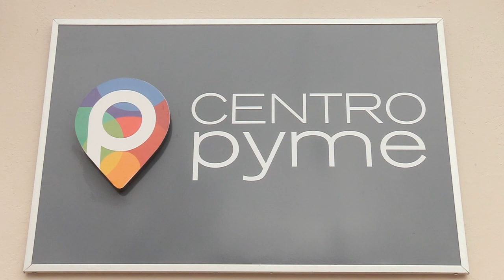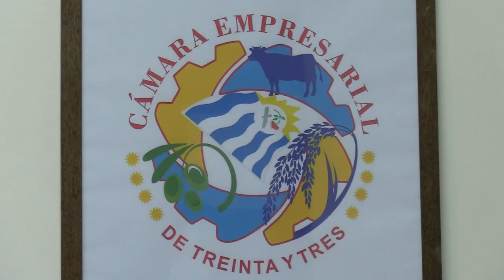José Pereyra es apoyado por la Cámara Empresarial de Treinta y Tres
Cámara empresarial de Treinta y Tres apoya candidatura de Pereyra quien defiende presencia empresarial en el Estado y afirma que han cargado con el costo de la pandemia.